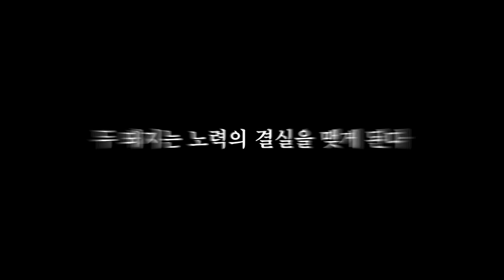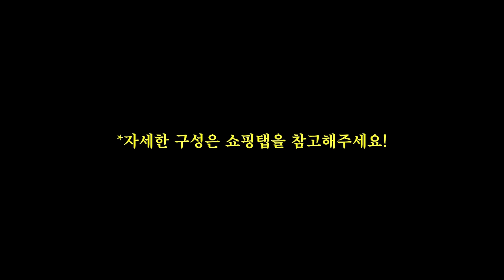오빠 저 마음에 안 들죠